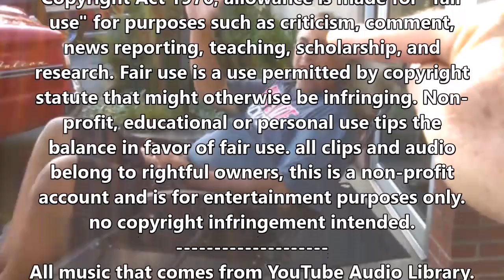Monday Night Cruise-In New Carlisle, Ohio 8-23-21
A Quick RUN & GUN... I get what I can with the time that I have. 😀👍👍✌️
I know of are:

Kevin Foust,  kj inohio
Max Sprague
1- I dunno grapes
2- Skrillex - Make It Bun Dem (Demeter Remix)(re-MIX LONG WALK slo CUT 1)
Just Remember

"LET'S RIDE"

don't forget send me the info on
upcoming events